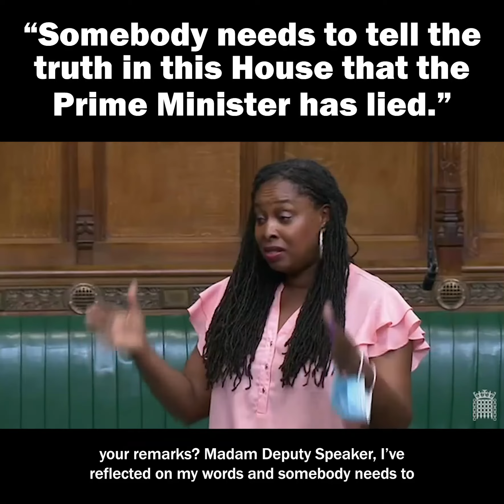THROWN OUT FOR TELLING THE TRUTH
→ "The Prime Minister has lied" – 2-minute video

𝗧𝗛𝗥𝗢𝗪𝗡 𝗢𝗨𝗧 𝗢𝗙 𝗣𝗔𝗥𝗟𝗜𝗔𝗠𝗘𝗡𝗧 𝗙𝗢𝗥 𝗧𝗘𝗟𝗟𝗜𝗡𝗚 𝗧𝗛𝗘 𝗧𝗥𝗨𝗧𝗛

Boris Johnson is a liar.

It’s a simple statement, but last summer it got the brave Labour MP for Brent, Dawn Butler, thrown out of the Commons for saying it.

It’s against the rules to call an MP a liar in Parliament. You can call anyone else a liar, but not another MP or the Prime Minister, even if it’s true.

And it’s definitely true that Boris Johnson is a liar; a chronic liar, that has grievously hurt Britain and Britons.

Our Parliament will be a safer, better, more just place when we can kick out the liars and cherish those who tell the truth.

▪ If you support this post and you're on Twitter, please retweet.

▪ Report and video production by Jon Danzig Video footage provided by Parliament TV.